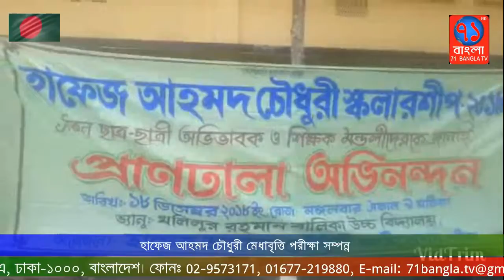হাফেজ আহমদ চৌধুরী মেধাবৃত্তি পরীক্ষা সম্পন্ন |Dokkhin ctg|71Bangla TV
পটিয়ায় হাফেজ আহমদ চৌধুরী ফাউন্ডেশনের ব্যবস্থাপনায় পটিয়া উপজেলায় হাফেজ আহমদ চৌধুরী মেধাবৃত্তি পরীক্ষা পৌর সদরের খলিলুর রহমান বালিকা উচ্চ বিদ্যালয়ে সম্পন্ন হয়েছে।এতে ১ম শ্রেণী থেকে ১০ম শ্রেণীর ১২’শ শিক্ষার্থী পরীক্ষায় অংশগ্রহন করে। পরীক্ষা কেন্দ্র পরিদর্শন করেন উপজেলা পরিষদের চেয়ারম্যান অধ্যাপক মোজাফ্ফর আহমদ চৌধুরী টিপু, মহিলা ভাইস চেয়ারম্যান আফরোজা বেগম জলি, উপজেলা মাধ্যমিক শিক্ষা অফিসার মাঈনুদ্দিন মজুমদার, উপজেলা প্রাথমিক শিক্ষা কর্মকর্তা মোহাম্মদ মোতাহার বিল্লাহ,পটিয়া সরকারী আইনজীবী এডভোকেট বদিউল আলম, পটিয়া আইনজীবী সমিতির সভাপতি এ কে এম শাহজাহান উদ্দিন, প্যানেল মেয়র ও ৩নং ওয়ার্ড কাউন্সিলর মুহাম্মদ আবু ছৈয়দ, ৯নং ওয়ার্ড কাউন্সিলর শেখ সাইফুল ইসলাম,  সাংবাদিক সেলিম চৌধুরী, সাংবাদিক মহিউদ্দিন চৌধুরী, বাংলাদেশ সড়ক পরিবহন শ্রমিক ফেডারেশনের সভাপতি মোহাম্মদ মুছা, বিশিষ্ট ব্যাংকার আলহাজ্ব মোহাম্মদ ইদ্রিস, ইউসি বিএল এর এফ এ ভিপি পটিয়া শাখার প্রধান মোহাম্মদ জাহাঙ্গীর কবির, ফাউন্ডেশনের চেয়ারম্যান আলহাজ্ব ইঞ্জিনিয়ার আহমদ কামাল চৌধুরী, সিনিয়র-সহ সভাপতি অধ্যাপক আহমদ ছগির চৌধুরী, সহ-সভাপতি আহমদ সেলিম চৌধুরী, মহাসচিব আহমদ শরীফ রানা চৌধুরী, পরিচালনক অধ্যাপক মীর আহমদ চৌধুরী, জাহাঙ্গীর আলম চৌধুরী, কেন্দ্র সচিব প্রধান শিক্ষক সামশুল আলম সিদ্দিকী, পরিক্ষা নিয়ন্ত্রক অধ্যাপক সাইফুর রহমান, অধ্যাপিকা জেসমিন আকতার, মোছাম্মৎ আয়েশা বিবি চৌধুরী, ব্যাংকার ইফসুফ জালাল টিটু, শিক্ষিকা রীতা চৌধুরী, শিক্ষিকা তানিয়া আকতার, শিক্ষিকা শিরিণ আকতার, শিক্ষিকা মিতালী বড়–য়া, চুমকি বড়–য়া, নিলু আকতার, প্রিন্সিপাল কোহিনুর আকতার, প্রিন্সিপাল কামরুল হাসান, প্রিন্সিপাল নাসরিন আকতার, শিক্ষক জসিম উদ্দিন, শিক্ষক ওমর ফারুক, শিক্ষক আবদুর রহিম, শিক্ষক আজিম উদ্দিন, মোহাম্মদ শাহজালাল মিঠু প্রমুখ।